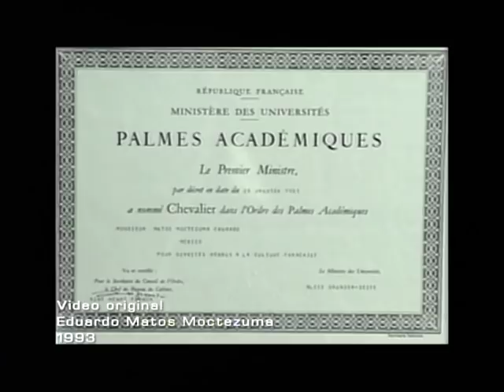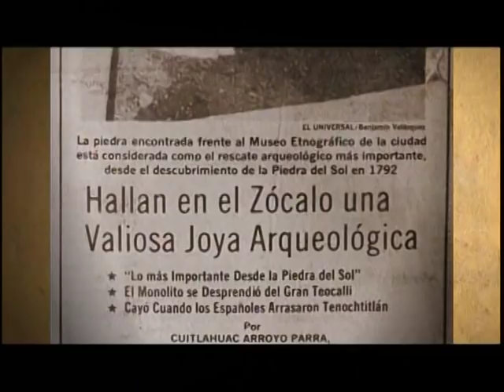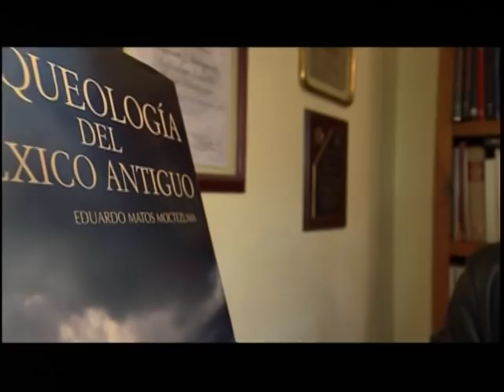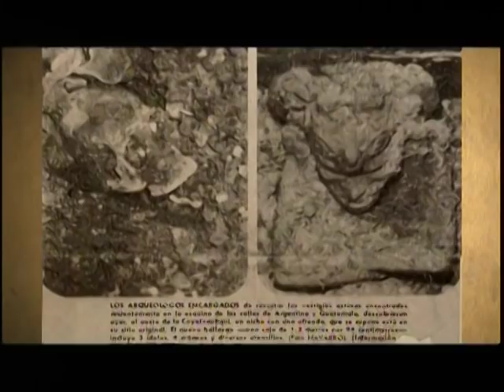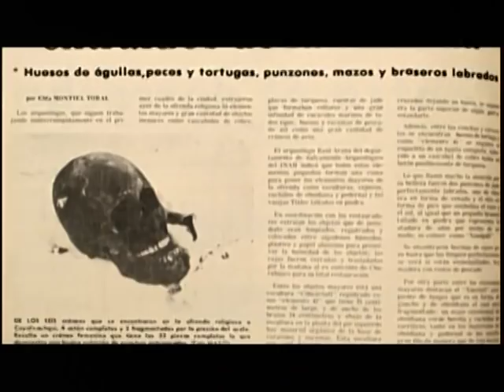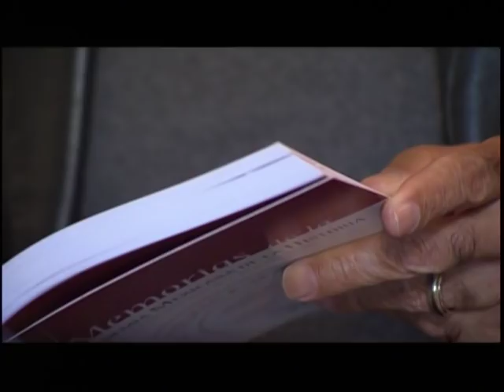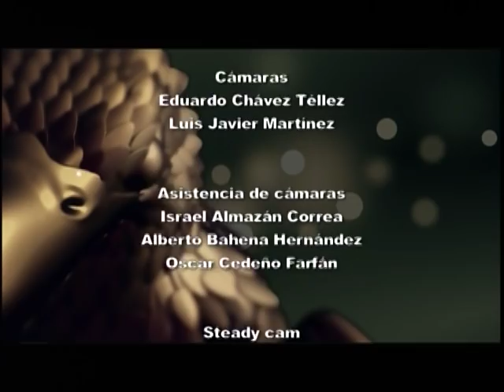Eduardo Matos Moctezuma - Documental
Arqueólogo Miembro honorario del Archeological Institute of America, también forma parte de la Academia Mexicana de la Historia y de El Colegio Nacional. Algunas de sus obras más destacadas son "Muerte a filo de obsidiana", "Vida y muerte en el Templo Mayor" y "Teotihuacan, la metrópoli de los Dioses".
Fue durante décadas responsable del ambicioso proyecto Templo Mayor.